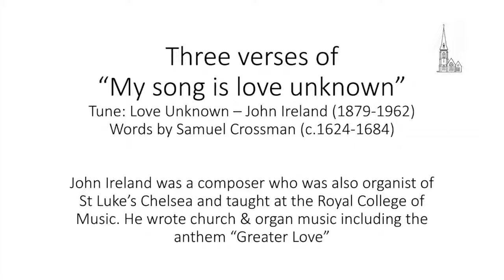Hymns for Good Friday - My Song is Love Unknown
My Savior's love to me;
Love to the loveless shown,
That they might lovely be.
O who am I,
That for my sake
My Lord should take
Frail flesh, and die?

He came from His blest throne
Salvation to bestow;
But men made strange, and none
The longed-for Christ would know:
But oh, my Friend,
My Friend indeed,
Who at my need
His life did spend.

Sometimes they strew His way,
And His sweet praises sing;
Resounding all the day
Hosannas to their King:
Then "Crucify!"
Is all their breath,
And for His death
They thirst and cry.

They rise and needs will have
My dear Lord made away;
A murderer they save,
The Prince of life they slay.
Yet cheerful He
To suffering goes,
That He His foes
From thence might free.

Here might I stay and sing,
No story so divine;
Never was love, dear King,
Never was grief like Thine.
This is my Friend,
In whose sweet praise
I all my days
Could gladly spend